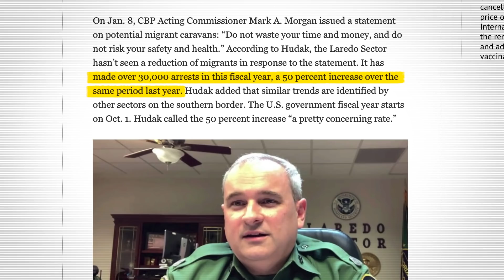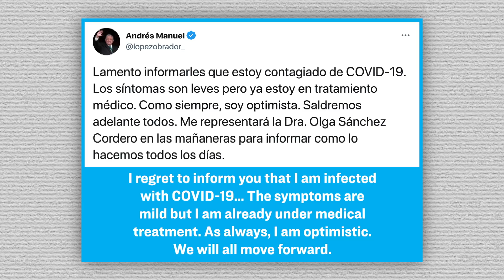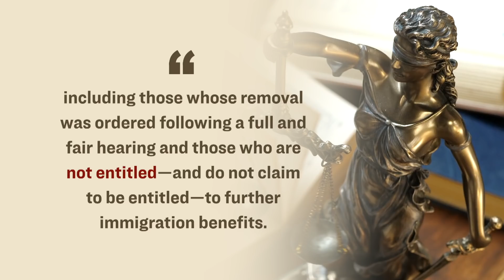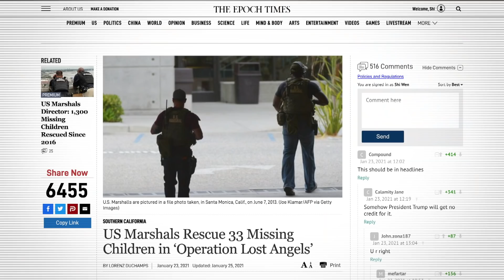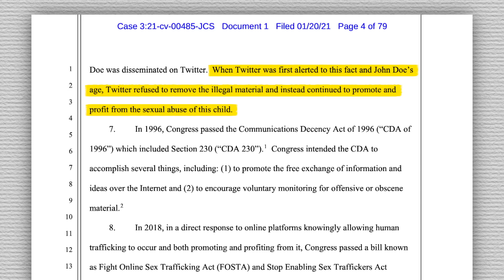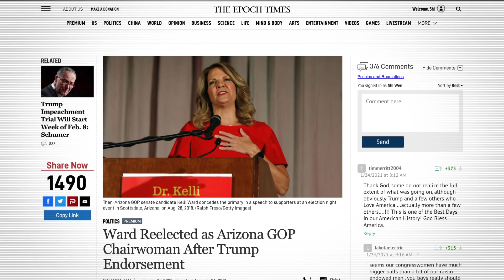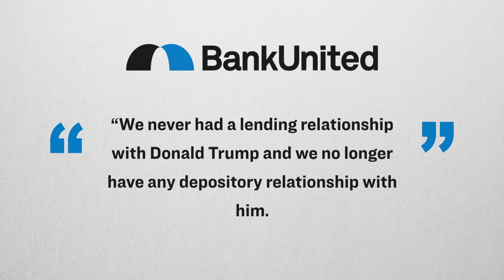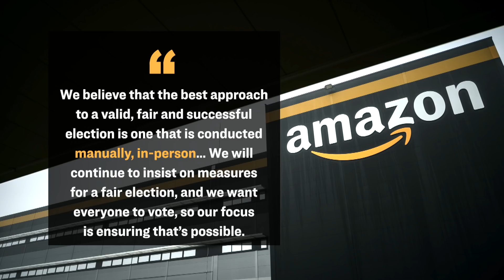Texas Files Lawsuit Against Biden Administration For Endangering Citizens | Facts Matter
Shortly after taking office, President Biden issued a 100 day freeze on deportations - meaning that illegal aliens here in the U.S. cannot be deported back to their home countries. However, Texas is fighting back against this order, saying that it endangers their citizens.

Sarah Huckabee Sanders just announced that she will be running for Governor of Arkansas - a position that was once held by her father.

A few days ago, 33 children who were being trafficked over in Southern California were rescued by U.S. Marshals.

And when Amazon employees wanted to vote by mail on whether to unionize or not, Amazon fought back - saying that they should not do mail-in voting, because best the approach to valid, fair and successful elections is one that is conducted manually, in-person.

Fault Lines: Texas Sues Biden Administration For Endangering Citizens | Facts Matter